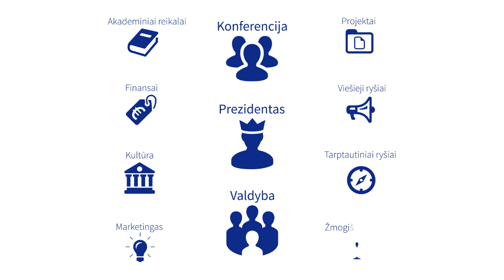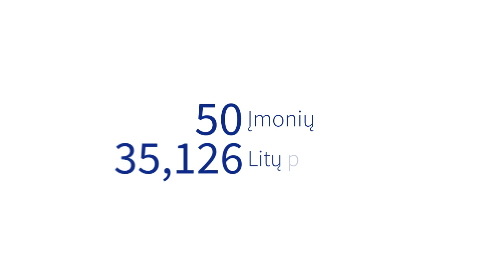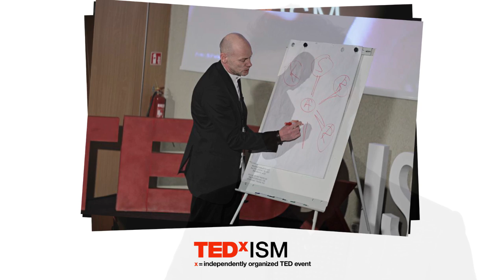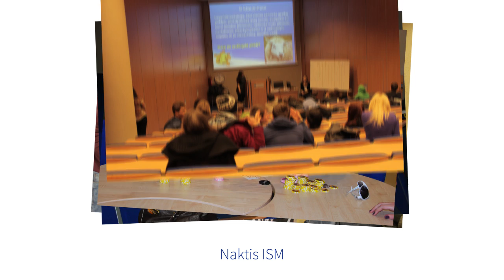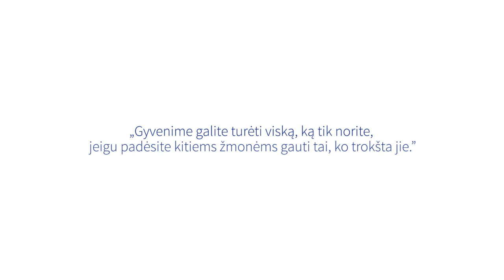ISM SA Veiklos ataskaita | 2012-2013 m.m.